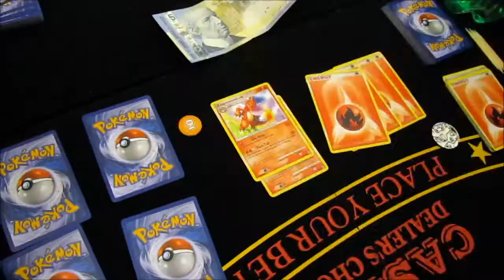All To Play For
Two low-down, no-good, extremely macho cowboys go head-to-head in a no holds barred card game to the death!